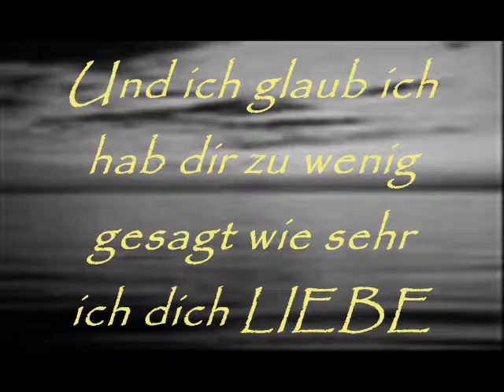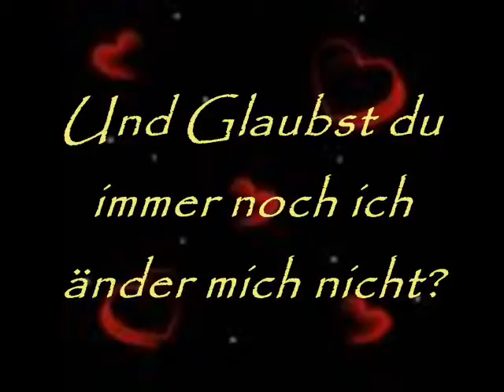Dein zweites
hdgdl